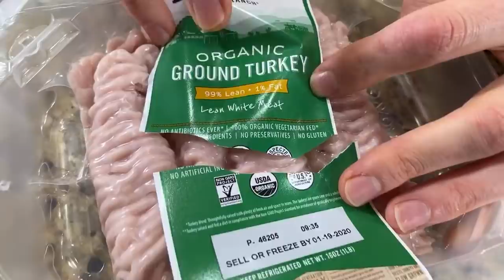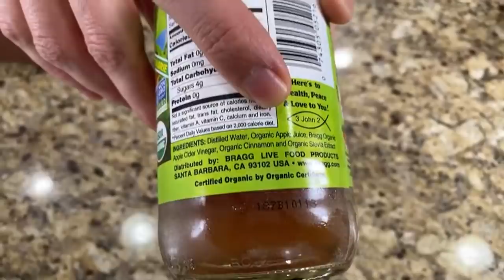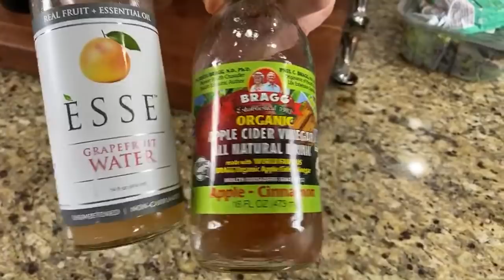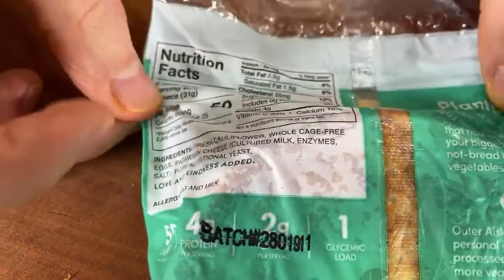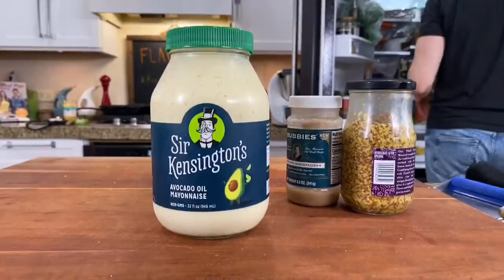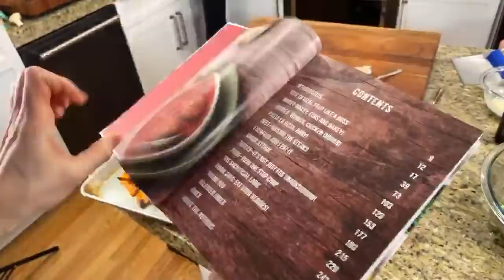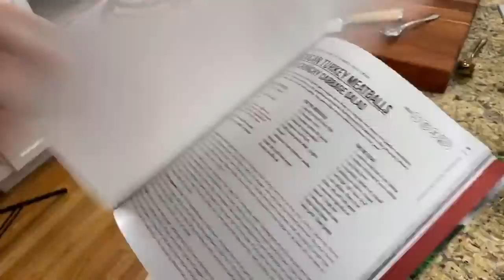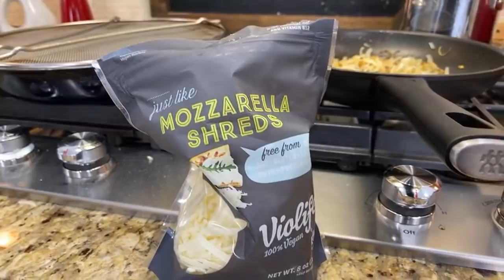🔴 Turkey Burgers & Sweet Potato Fries - LIVE!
On this weeks live stream we are making juicy turkey burgers with low carb cauliflower buns served with sweet potato fries and salad.